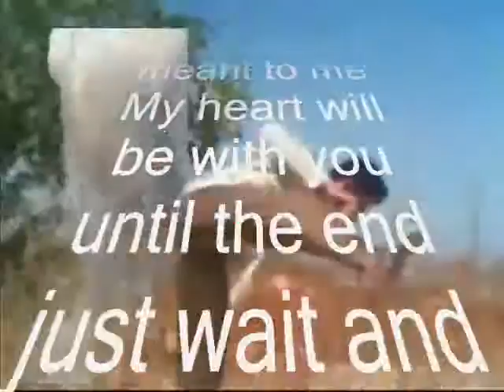never really know The Love feel,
do.
do so
Money is an excellent servant, but the host
very bad.